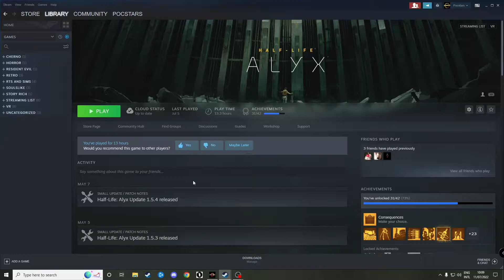Steam Workshop VR Mod Install Guide // Half Life Alyx - Bioshock Return to Rapture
I've been asked a few times how to get these types of Mods for VR so I've decided to make a short video on how to do this fairly easily and quickly!

Firstly you will need to have the base game installed and in this instance its Half Life Alyx, then navigate to the workshop page for this game and i will list all of the mods for Half Life Alyx.
From here you can search any of the mods like Bio-shock Return to rapture or another Favorite of many people is Gunman Contracts.